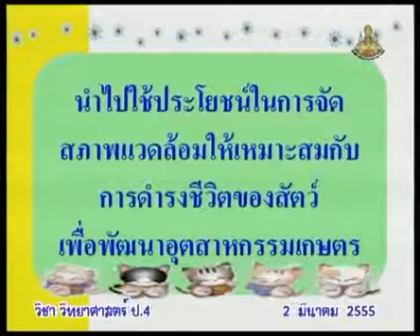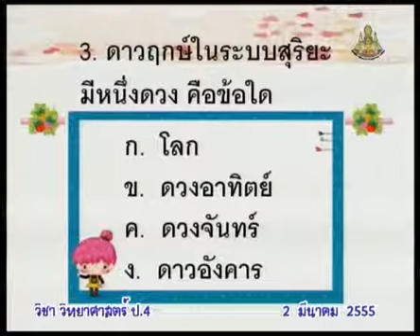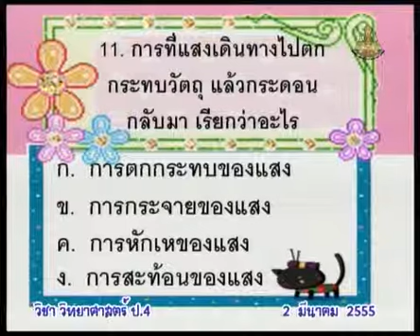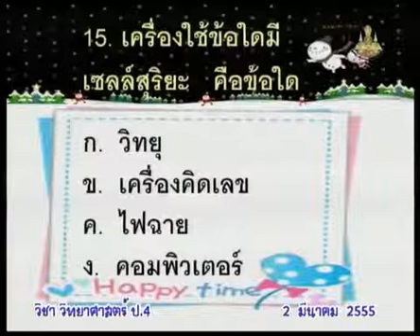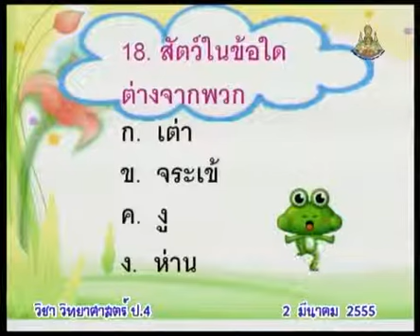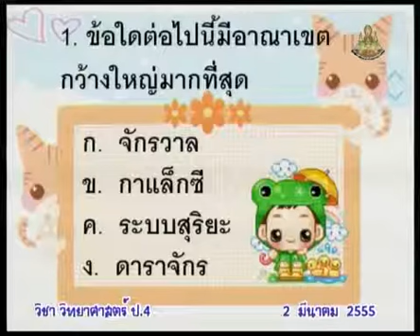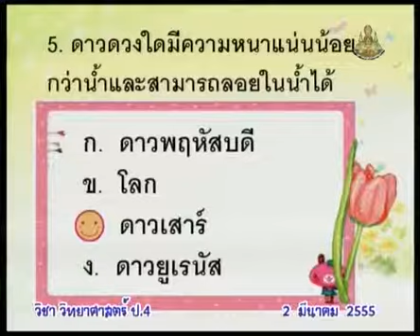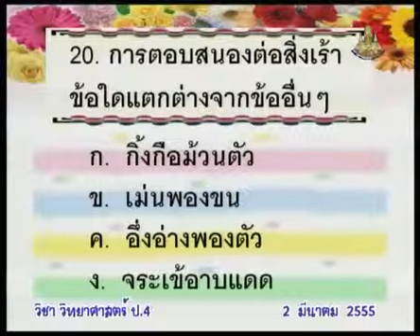212+550302+scip4+dltv54p+D+ทดสอบหลังเรียน 20 ข้อ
212+550302+scip4+dltv54p+D+ทดสอบหลังเรียน 20 ข้อ
 8.7 ทบทวนบทเรียน    มี  1   คาบ+8.การดำรงชีวิตของสัตว์

สไลด์ แบบทดสอบหลังเรียน
แบบทดสอบหลังเรียน
สไลด์ แบบทดสอบหลังเรียน (1 หน้า)
สไลด์ แบบทดสอบหลังเรียน (4 หน้า)

2 in the blank searching type "ประชุม แรงกสิกรณ์" or prachoom rangkasikorn
3 click left on the name "ประชุม แรงกสิกรณ์" or prachoom rangkasikorn
4 click on playlist ,choose playlist that you want to know and playload
6. If you see that there are useful, please share continute,sir.

1 เปิดเว็บ youtube.com
2 ที่ช่องค้นหาพิมพ์ ประชุม แรงกสิกรณ์ หรือ prachoom rangkasikorn
3 คลิกซ้ายบน  ประชุม แรงกสิกรณ์ หรือ prachoom rangkasikorn
4 ออบชั่น เพลย์ลิสต์ เลือกเพลย์ลิสต์ที่ท่านสนใจ และเพลย์โหลด
5 ขอบคุณที่ติดตามชมและให้ข้อติชม มีความสุขกับการเรียนรู้กันทั้ง บ้าน วัด โรงเรียน
6 ถ้าเห็นว่ามีประโยชน์ กรุณาแชร์ต่อไปครับ

kkkk